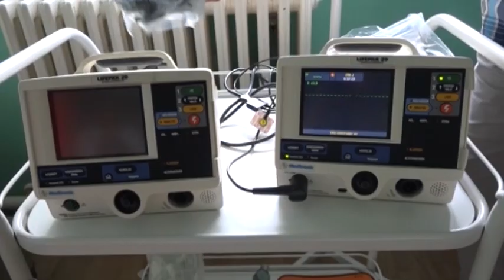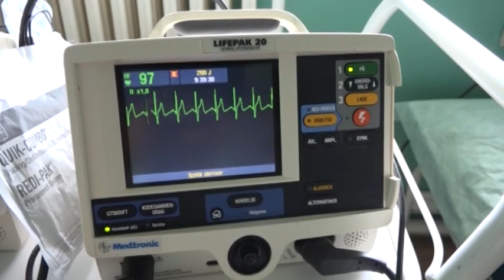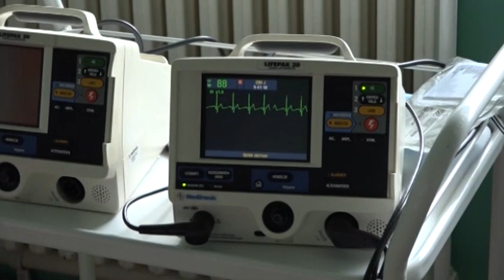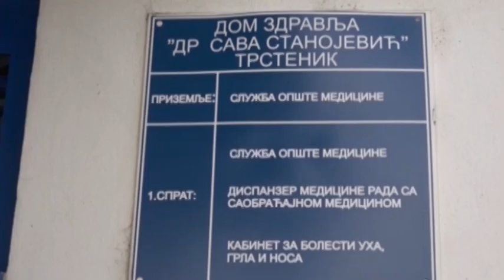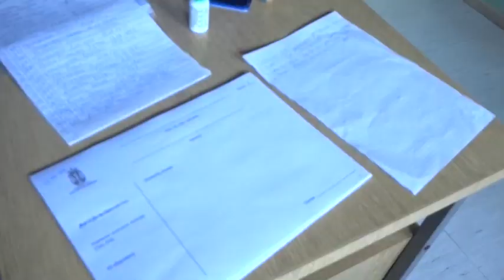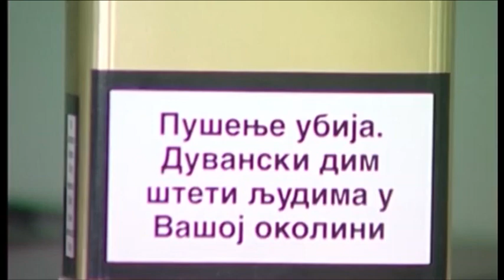ZDRAV ZIVOT JUN 2019